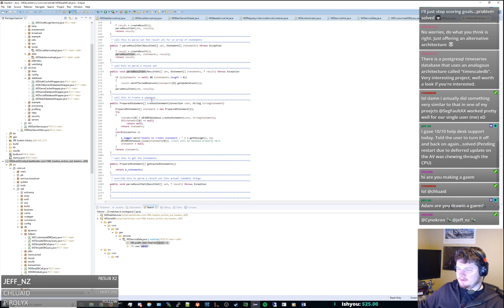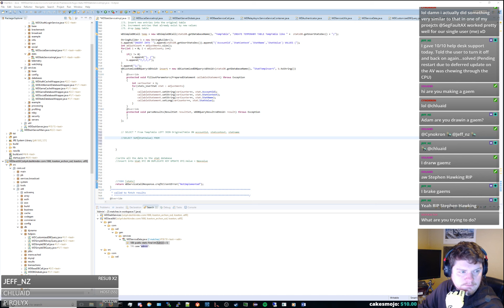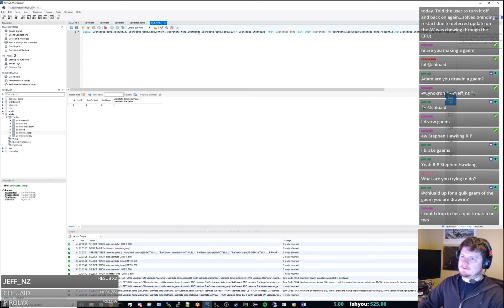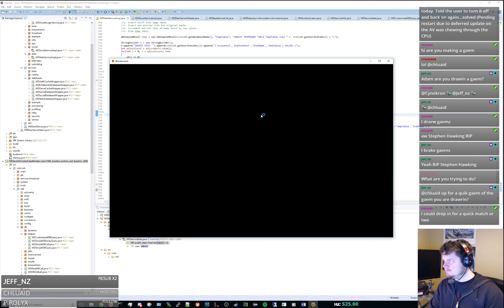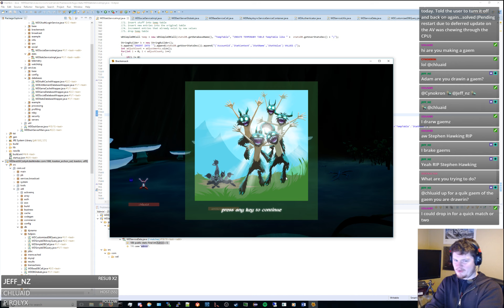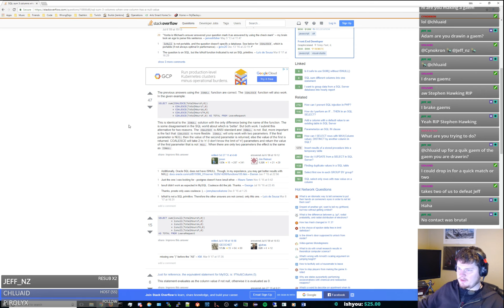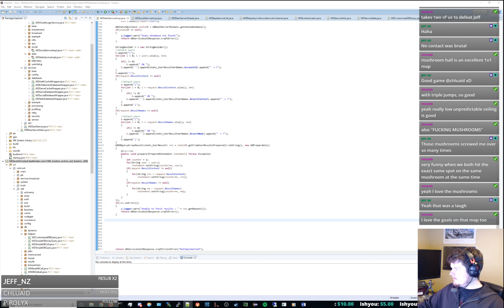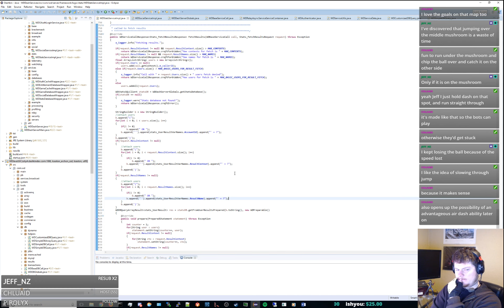ambientenergy101 devs Dashkin 766